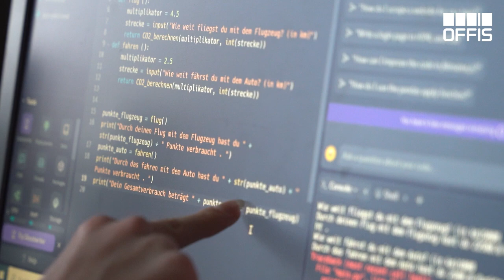Informatik entdecken: Programmieren beim Girls' Day 2023!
Spaß und Interaktivität standen beim diesjährigen Girls‘ Day im Vordergrund!
Unsere 12 Teilnehmerinnen bekamen einen Einblick, wo und wie Informatik
überall eingesetzt wird und konnten einiges direkt ausprobieren.

Zuerst besichtigten die jungen Frauen die OFFIS Labore, in denen
sie einen ersten Eindruck von der Arbeit in unserem Institut
bekamen. Anschließend wurde in einem Workshop der Hacker
School selbst programmiert. Nach einer kurzen Einführung in
die Grundlagen der Programmiersprache „Python“ starteten die
Teilnehmerinnen in Teams ihr eigenes Programmierprojekt.
Wir haben uns sehr über die Unterstützung der Hacker School
gefreut, die Jugendliche für das Programmieren begeistern
möchte. Ihre Vision ist es, dass jeder junge Mensch das Programmieren
kennenlernt, bevor er sich für einen Beruf entscheidet.
Dazu werden unter anderem Konzepte wie das hier verwendete
kostenfrei zur Verfügung gestellt.
Zum Abschluss der Veranstaltung ging es noch einmal in den
Austausch und einige Kolleginnen stellten ihren Weg in die Informatik
vor und was sie daran begeistert. Sie beantworteten
vielfältige Fragen und auch hier wurde klar: Informatik? Voll was
für Mädchen!